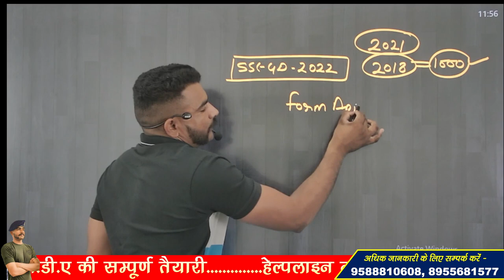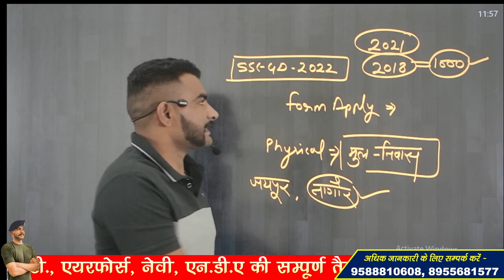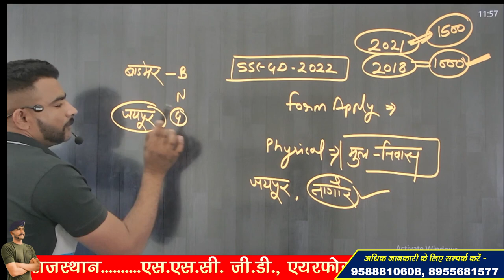SSC GD 2022 !! ALERTTTT सावधान !!!! वरना भर्ती से बाहर हो जाओगे SSC GD 2023